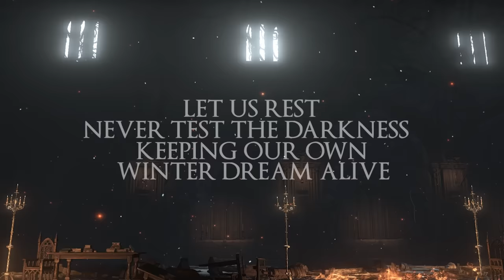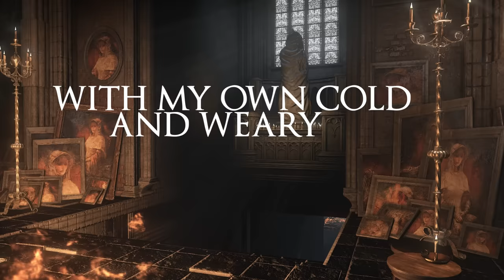Aviators - Angel of the Dark (Dark Souls Song | Fantasy Rock)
My next album "Let There Be Fire" is in production, so here's the first single I have to share with you! I'm very excited to return to the Dark Souls lore, and I've been having fun exploring fantasy themes in general on this new album. There will be more coming soon!

The "Angel of the Dark" is a runaway warrior of Londor named Sister Friede, who has decided to hide from the coming age of fire in a cold, rotting painting. This song is her message to us, trespassers in her realm; "Return from whence thou cam'st, for that is thy place of belonging."

Lyrics:

Snow capped skies
Standing by while cities
Perish in the reaches of the deep
Bloodlines fall
Lost it all, the pain of
Severing the bond we had as three

Here in a sanctum long abandoned
Unto the tinder falls a spark
I have a holy call to answer
To be an angel of the dark
So I will pray for death to take you
With my own cold and weary hands
And you'll arise reborn of ashes
Before the fire fades again

Fire must die, and I will
Reap your embered spirit to survive
Let us rest
Never test the darkness
Keeping our own winter dream alive

One chosen path
A silent, tranquil
End without the purging fire
Fade to black like our desire
You've come too far
Unkindled like
I was before I saw the answer
To our rotting, hollow cancer
Now you have seen the father's anguish
Atop a painted glacier's peak
You've heard the tales of ash before you
From timeless legends that they speak
If you can listen now to reason
Then take the whispers to the heart
Forget this cold and black consumption
Forget this angel of the dark